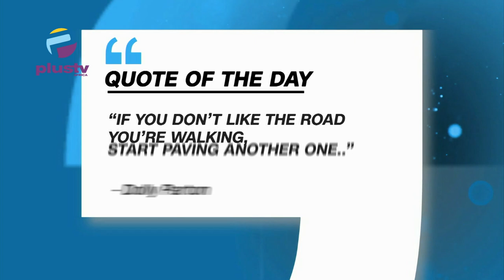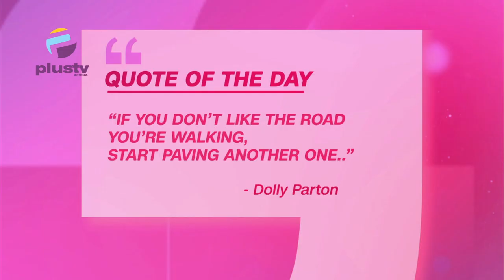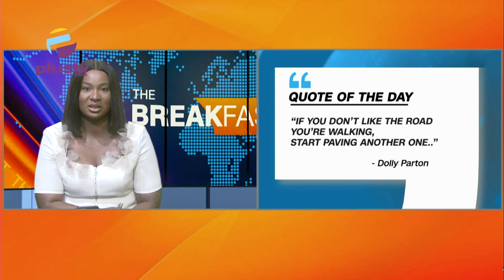Zamfara Flood Destroys Farmlands, Displaces Over 10,000 People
00:00 Intro
01:22 Quote of the Day
04:44 Zamfara Flood Destroys Farmlands, Displaces Over 10,000 People
10:39 Ogun Shuts Two Chinese Frms for Improper Waste Disposal
15:24 SERAP Sues Akpabio, Abbas for Fixing Running Cost of Law Makers